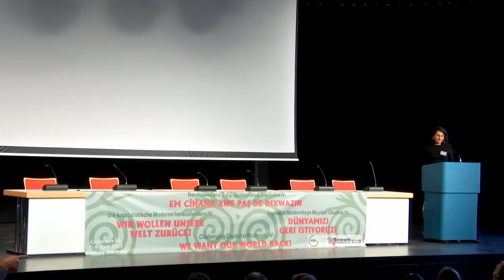Network for an Alternative Quest, Day 1: Thursday, 6 April 2023